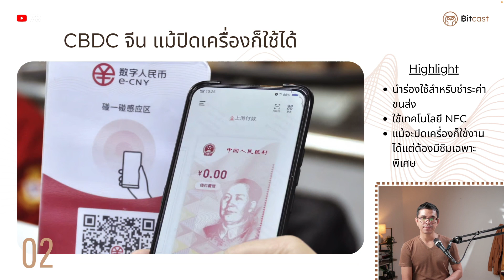จีนเริ่มใช้ CBDC แบบ Offline แม้แบตหมดก็จ่ายเงินได้?!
Reference

คอร์สอบรมกระเป๋าคริปโตสำหรับมือใหม่
เยี่ยมชมเว็บไซต์ 👉👉👉
ท่านสามารถร่วม Join Membership ได้แล้ววันนี้ ขอบคุณทุกท่านที่สนับสนุนช่อง Bitcast